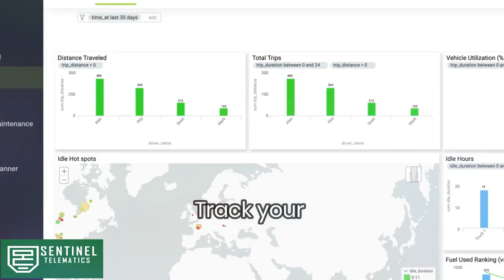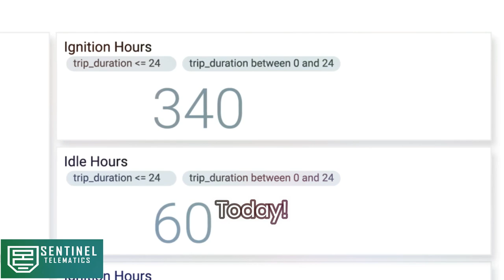Zimbabwe's Number 1 GPS Car Tracking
We offer Both Industrial And Personal Tracking Services For Your Private Vehicles, Motorcycles, Buses, Haulage Trucks, School Buses, Taxis, Construction Vehicles, And More!